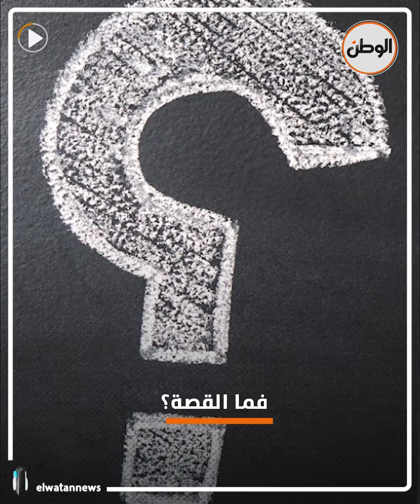فرحة أب سوري بلقاء طفلته الناجية الوحيدة من أسرته في الزلزال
تقرير : عمار راضي